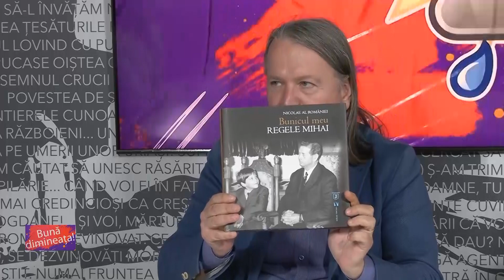Buna dimineata | invitat Geanina Vera Poroșnicu si Lucian Dîrdală